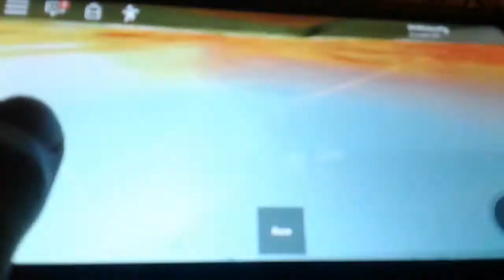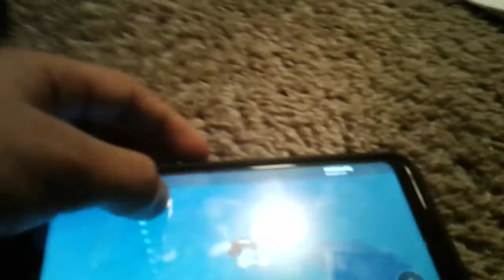R.I.P Kobe Bryant [August 23, 1978- January 26, 2020]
Sorry I haven't uploaded in a while due to Coronavirus problems and Kobe dying by a helicopter. I am sorry forgive me now